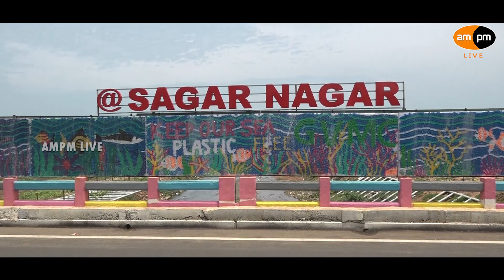Plastic Waste Overwhelms Sagar Nagar Beach in Vizag | AMPM Live